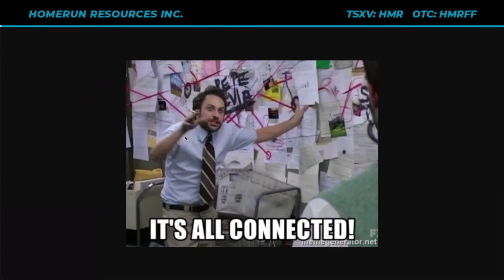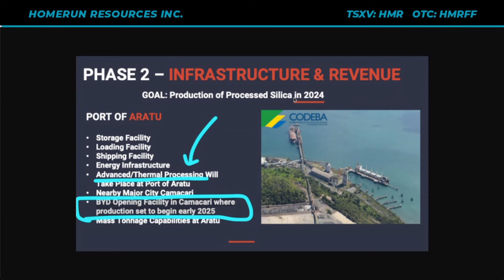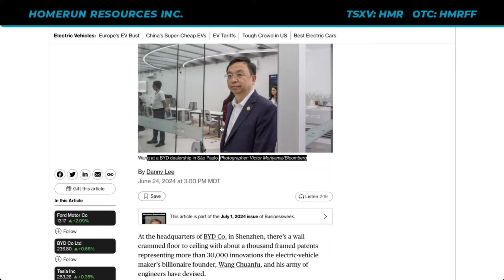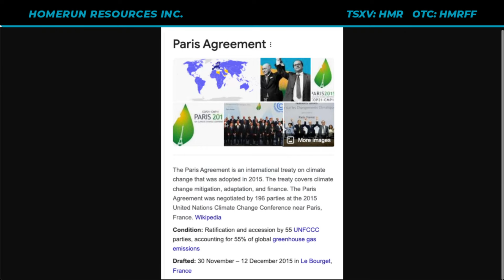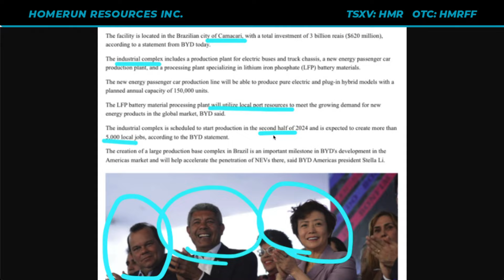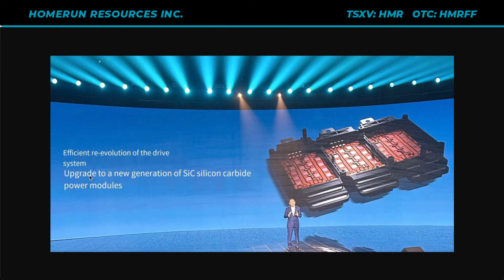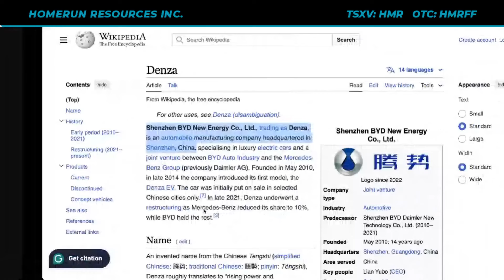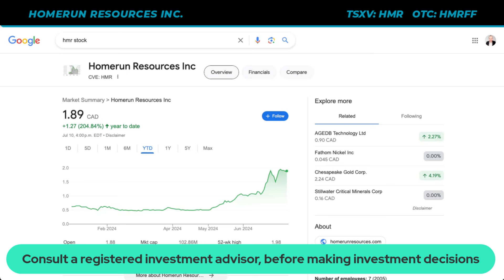ALERT... #1 Stock Pick for 2024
Justin provides an update on Homerun Resources (TSXV:HMR) (OTC:HMRFF).

pennystocks stockstobuy topstockstobuy Justin Caron, HMR Stock, HMRFF Stock, Homerun Resources, Homerun Resources Stock, Top Stocks To Buy

NOT Sponsored Content: Stocks Today (Justin Caron) was not compensated for this video. Justin Caron does own a position in Sonoran Homerun Resources Inc. (TSXV:HMR) (OTC:HMRFF). Justin Caron purchased shares in the open market - yesterday and in the week before this video was published (including at the ask and in the last hour of trading) - which may have impacted the share price.